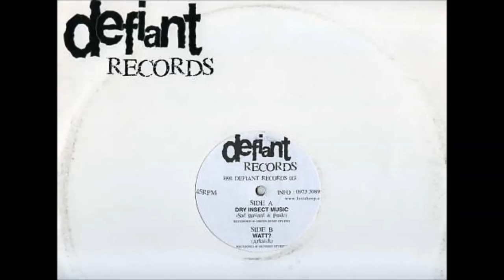Sad Bastard & Paulo - Dry Insect Music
Label: Defiant  ‎– DEFIANT 1
Format: Vinyl, 12"
Country: UK
Released: 1998